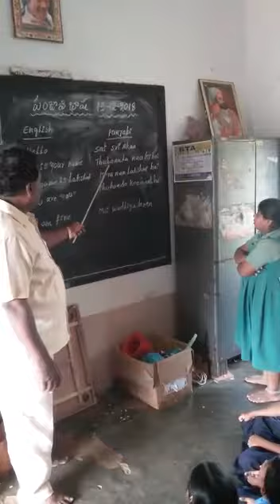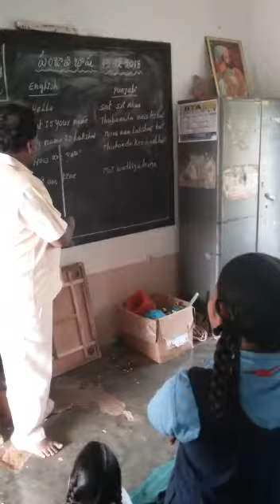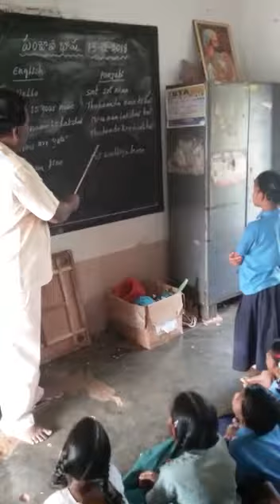BHASHASANGAM-MPPS BRAHMANAKRAKA MAIN PANJABI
MPPS BRAHMANAKRAKA  MAIN
JALADANKI MANDAL
SPSR NELLORE DT
LANGUAGE:PUNJABI